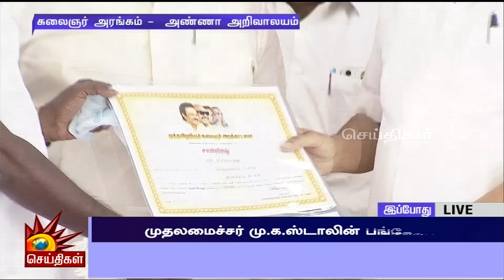திமுக முப்பெரும் விழாவில் கழகத்திற்காக உழைத்தவர்களுக்கு ரூ.1 லட்சம் காசோலை - திருச்சி சிவா பேச்சு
திமுக முப்பெரும் விழாவில் கழகத்திற்காக உழைத்தவர்களுக்கு ஒரு லட்சம் காசோலை - திருச்சி சிவா பேச்சு